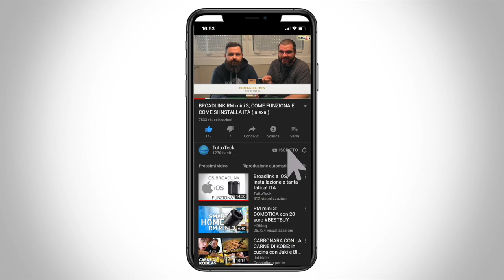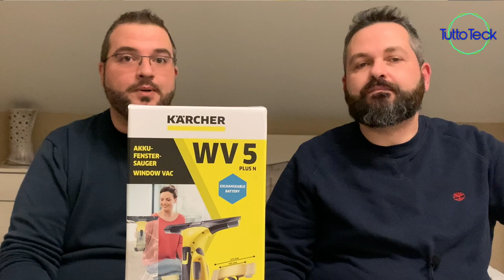TIRACQUA ELETTRICO KARCHER WV5 PULIRE SENZA FATICA ITA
✰TIRACQUA KARCHER